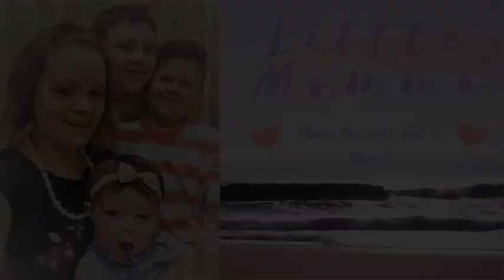Cinco de Mayo Festa 🥳🎉